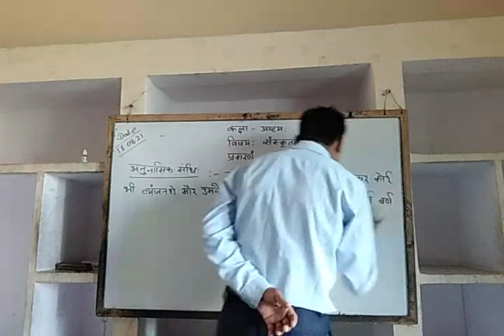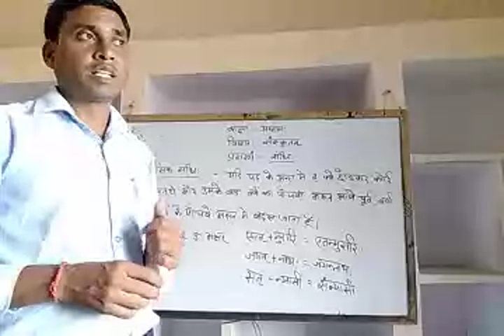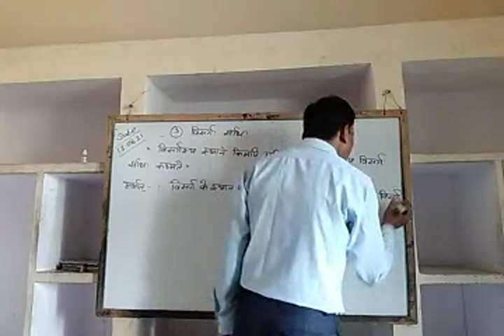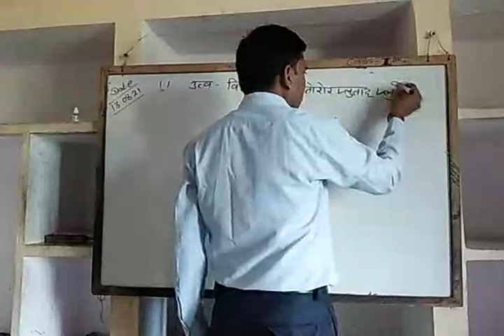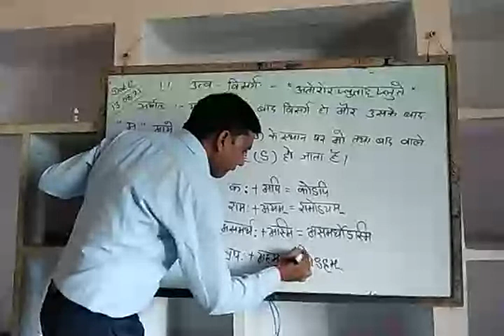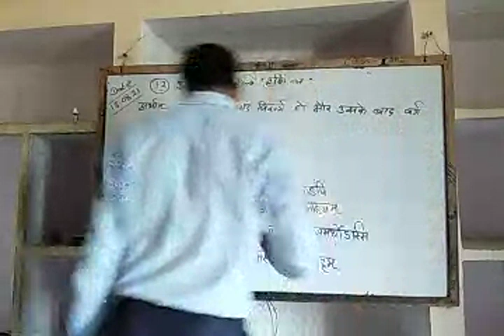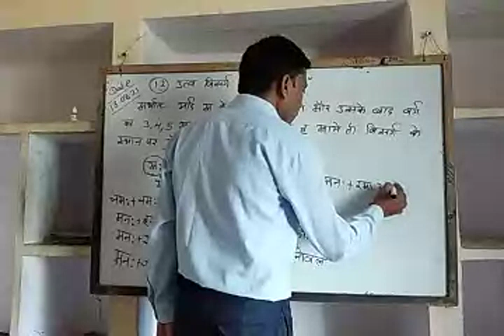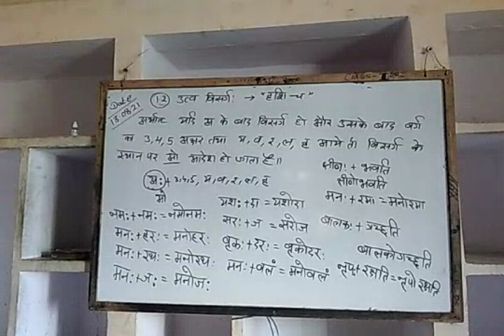13 08 2021 Class 8 Topic sandhi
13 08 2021 Class 8 Topic sandhi